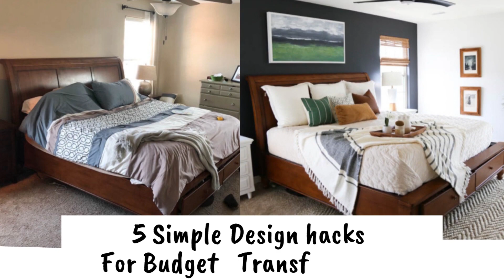5 Design Tips To Make Your Old Home Look Modern & New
There Are Ways To make your home look Modern and new on good news is it can be done on a small budget.

DESIGN TIP 1 Is Change The Fabric Of Furniture Pieces and you will get a brand new look of the same old sofa. That's how you can easily how make old sofa look new for Your home.
DESIGN TIP 2 Is Use Windows To Create X Factor and You Will See your old home transforming into new.
DESIGN TIP 3 Is Changing Paints & Color Of You Room has the highest potential of creating a good home makeover on a beget. Lighter Paints Or Paints Towards Navy Blues Are Trending Right now. To know More Bout Color combinations for You can Watch Our Previous Detailed Video on It.
Design Tip 4 is Changing the flooring impacts you Home looks a lot. It can crazily transform your old home to new and can be done on Low Budget as well.
Design Tip 5 is bridging New accessories can have huge impact in you space and is a very good home renovation idea fir low budget.

Famous Playlists & Videos

Have a great future In The Field Of Designing
Interiorz